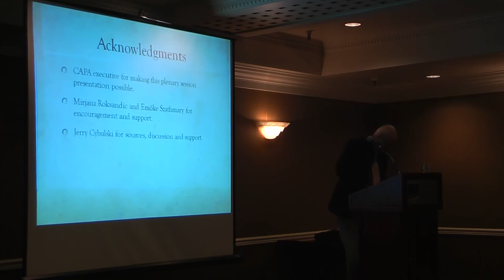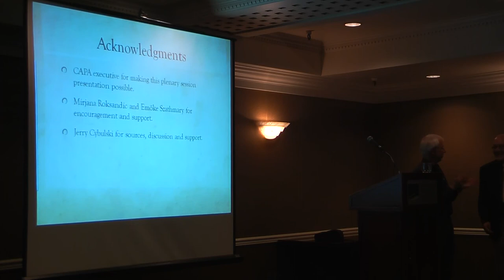Meiklejohn CAPA 2012 part 3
Dr. Chris Meiklejohn's plenary talk at the 2012 Annual Canadian Association for Physical Anthropology (CAPA) meeting in Victoria, B.C.  The history of the CAPA organization.